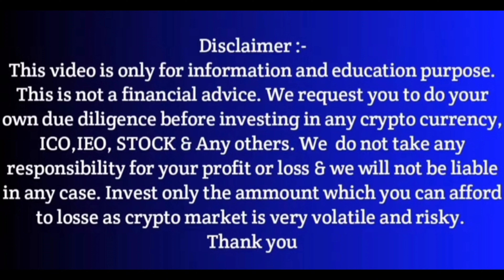🚀 SDFX Global Market 2% Bonus Big Update | Sdfx Global Forex Trade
Hello friends.

QUIRES SOLVED...

1) Stock Point
2) Bangla
3) sdfx new update
4) sdfx global bonus
5) forex trading
6) sdfx legal or illegal bangla
7) sd star fx

Stock Point

You should not engage in trading unless you fully understand the nature of transactions you are entering into and the extent of your exposure to loss. IF you do not Fully understand these risks you must seek independent advice from your Financial advisor. All trading strategies are used at your own risk.

আমরা কোনো সিকিউরিটিজ অ্যান্ড এক্সচেঞ্জ বোর্ড অফ ইন্ডিয়া (SEBI) নিবন্ধিত আর্থিক উপদেষ্টা নই। এই নিবন্ধটি শুধুমাত্র তথ্য ও শিক্ষামূলক উদ্দেশ্যে তৈরি করা হয়েছে। এটি কোনোভাবেই বিনিয়োগ করার জন্য পরামর্শ প্রদান করে না। আপনার বিনিয়োগ সিদ্ধান্তগুলি আপনার নিজের গবেষণা এবং ঝুঁকি সহনশীলতার উপর ভিত্তি করে নিতে হবে। আপনার বিনিয়োগের ফলাফলের জন্য আমাদের এই চ্যানেল কোনোভাবেই দায়ী থাকবে না।